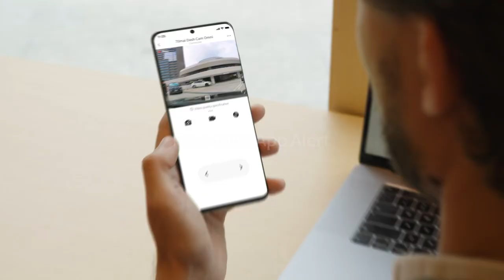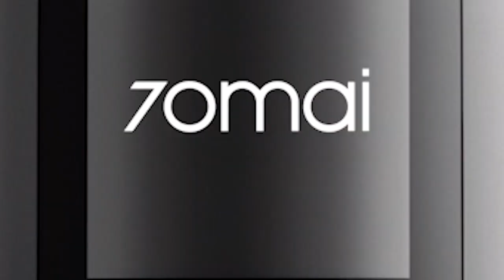Dash Cam Omni X200 360° Full View Built-in GPS ADAS 70mai Car DVR X200 Camera 24H Parking Monitor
"Excited to share my latest find 🚗 Just got the 70mai Dash Cam Omni X200 from AliExpress! A game-changer for road safety and security. Check it out now! AliExpressFinds DashCamLife SafetyFirst TechObsessed OnlineShopping"